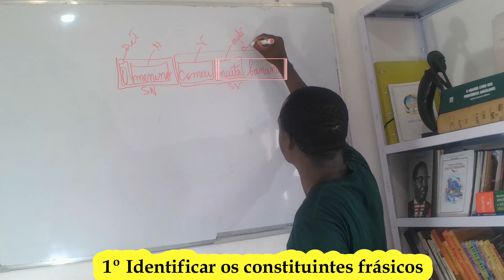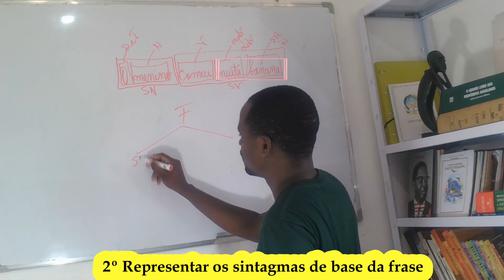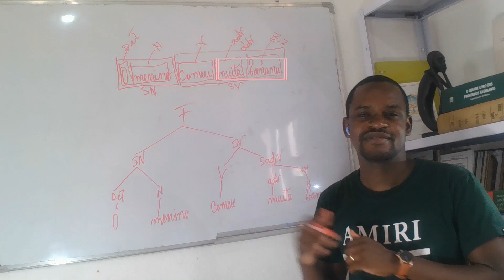Aprenda a Arborizar Frases Em 3 Passos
Neste vídeo, de forma objectiva e clara, apresentamos três passos simples para se arborizar frases simples.